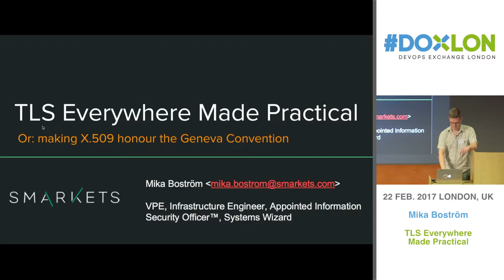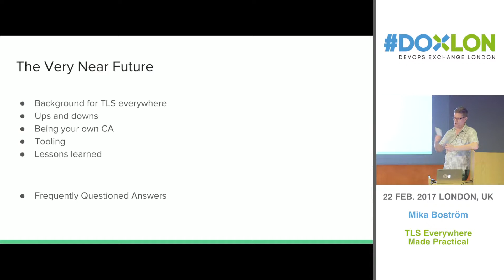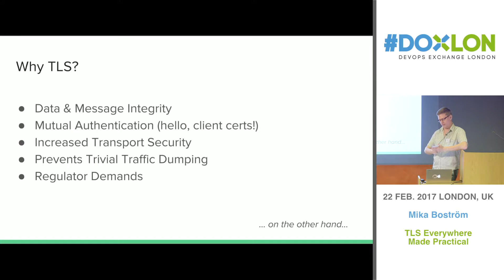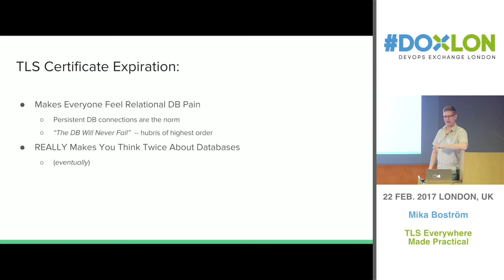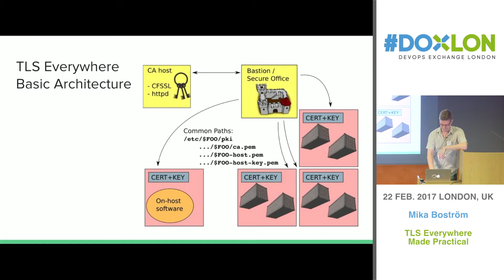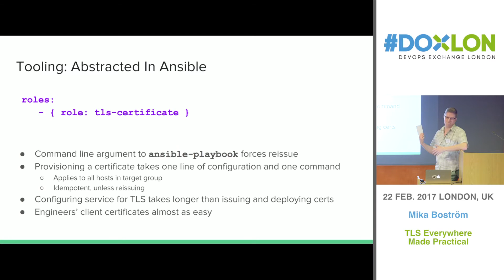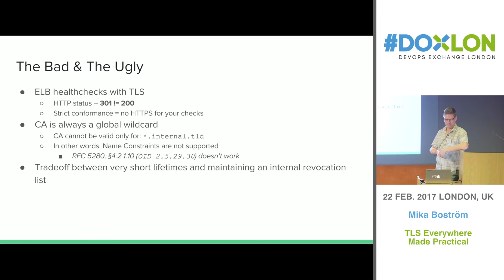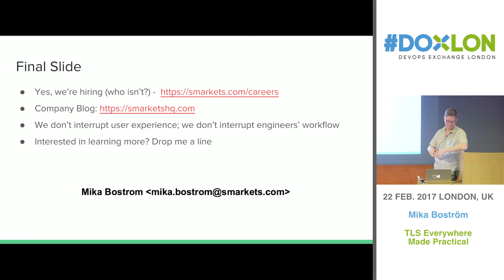TLS Everywhere Made Practical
The scope of the talk: how Smarkets, an online betting exchange, set up and automated their internal certificate management. Mika Boström discussed the things they're proud of, the things they need to improve, and the lessons they learned along the way.